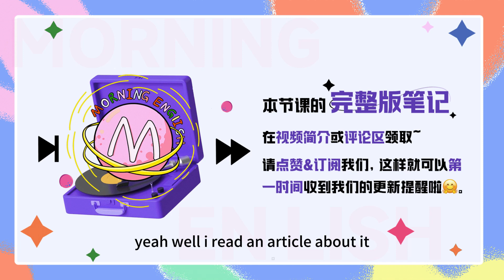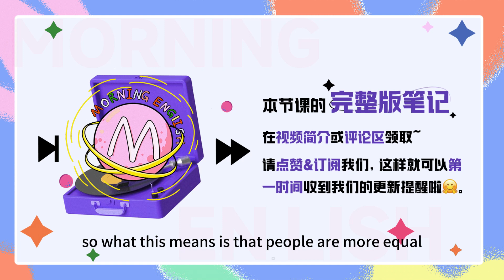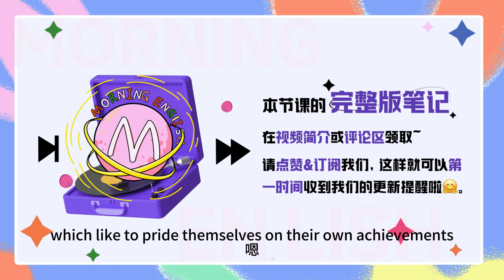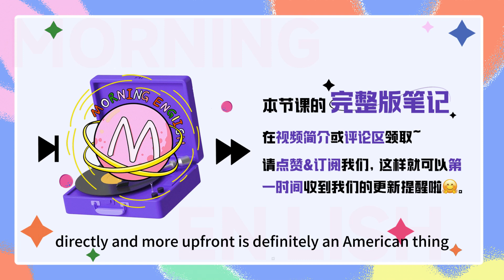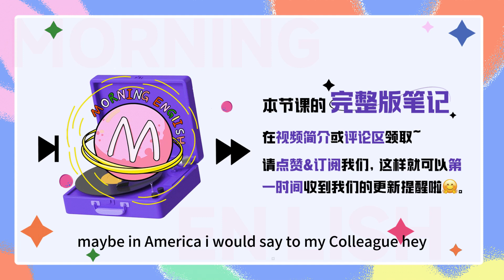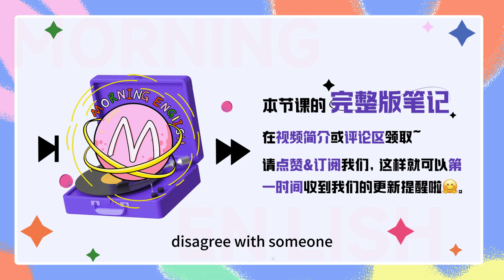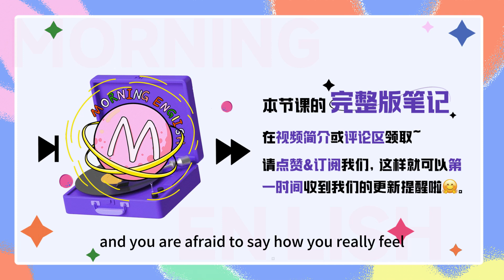「記仇」用英文怎麽說？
「記仇」用英文怎麽說？｜早安英文｜podcast｜podcast english｜英语口语｜英语发音｜英语对话｜英语听力｜日常英文｜国外生活必备｜双语脱口秀｜中英雙語